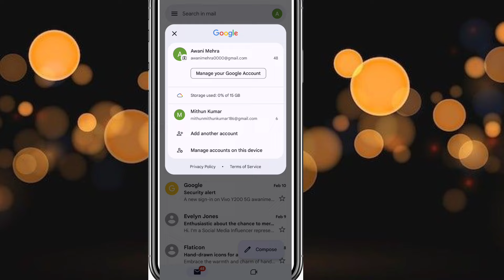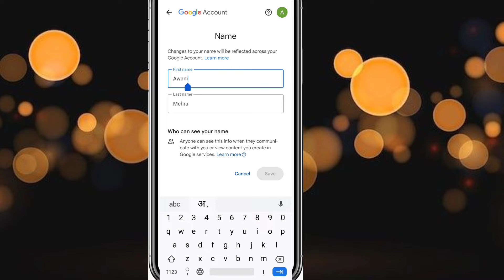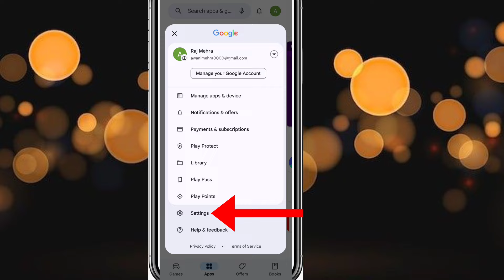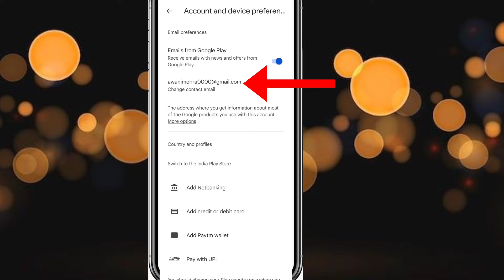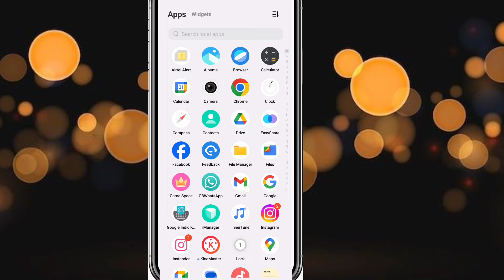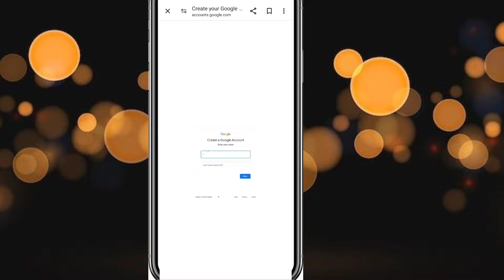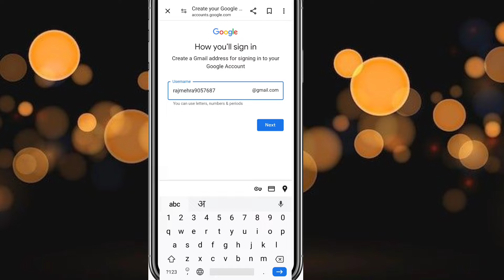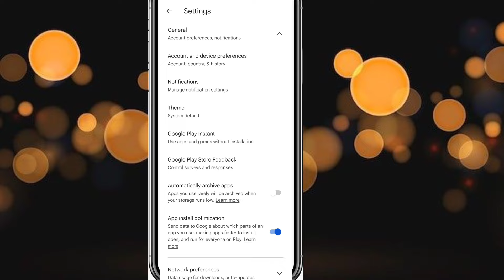How to change gmail id name in mobile | Gmail id username kaise change kare | Username kaise banaye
Change Gmail Username In Hindi

How To Change Gmail Id Name
Gmail Account Username Change Kaise Kare
Gmail Id Change Kaise Kare
Gmail Id Kaise Badle 2024 me
Gmail Id Username Change Karna Sikhe
How To Change Gmail Id And Username
Gmail Id and Username Change Kaise Karen
Gmail Ka Username Change Kaise Karen
Gmail Change Kaise Karte Hain
Gmail Change Kaise Kiya Jata Hai
Gmail Username Change Kare Hindi Me

3)gmail id kaise change kare 2024
4)How to change gmail id username in mobile
5) Google Account username kaise change kare
6) how to change gmail name
7) Google Account name kaise change kare
8) How to change Google Account name
9)how to change gmail id name in hindi
10) Change Gmail Account name in hindi
11) Change Google Account name in hind
12)gmail id username kaise change kare new update
13)How to change gmail id name in mobile 14)gmail

howtochangegmailnamein Android
GmailidnamechangeKarneka Tarika